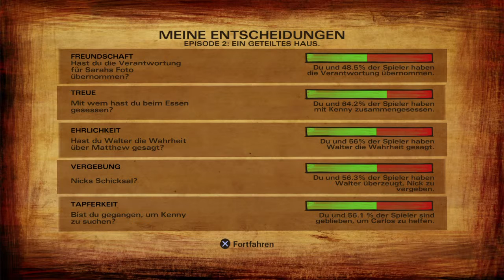The Walking Dead: Season 2:Ende der 2. Episode #7